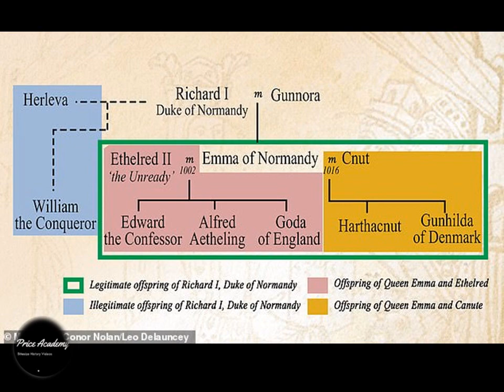MEDIEVAL MONARCHS: Who was Emma of Normandy? Learn about the ONLY women to be QUEEN of England TWICE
This bite size video looks at the mother of King Edward the Confessor - Queen Emma of Normandy - Emma was twice married; First to Aethelred and second to Cnut ~ the only woman ever to be crowned Queen of England twice! For 50 years through the reigns of her two husbands, her two step sons and her two sons she was a significant figure in English politics!
This video is suitable for KS3/KS4, and fans of Medieval History and the Normans.